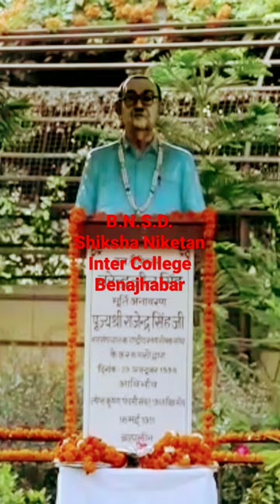BNSD Shiksha Niketan inter College benajhabar kanpur opp. jal Nigam